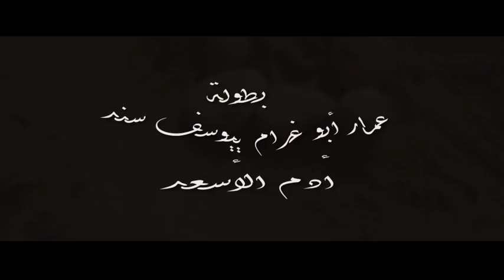فيلم قصير (MODERN TRANSIENT) عمار أبو غرام _يوسف سند_أدم الأسعد short film modern transients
فيلم قصير بعنوان __العابرين بطولة عمار أبو غرام _يوسف سند_أدم الأسعد
فيلم من واقع الحياة . عمار أبو غرام الحكيم _يوسف سند ... الجبار _ أدم الأسعد ... المتعجرف
تأليف وإخراج :عمار أبو غرام
تصوير ومونتاج :نبيل عروق
مساعد مصور :مازن تلجي
إشراف عام :زاهي بيوض
العمليات الفنية :ماجد عكو
الإشراف على الإنتاج :علاء تلجي
الشكر لكل من ساهم في  نجاح هذا الفيلم
وكل المحبة والشكر للجميع
والتحيات من جميع أسرة الفيلم إلى المتابعين الكرام
إن شاء الله ينال أعجابكم ... والشكر الدائم لكم ...

إنتاج
هووليود ميديا برودكشن